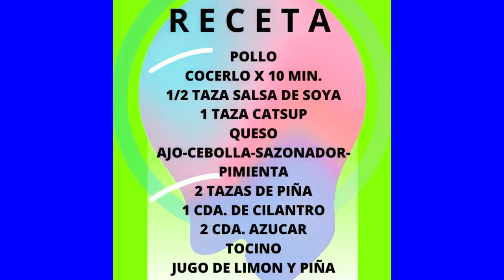Como Preparar PECHUGA a la HAWAIANA / Estilo Mexicano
Hoy vamos a ...Degustar un delicioso platillo de
Pollo a la Hawaiana .Es muy economico .saludable...
sabroso. Es una comida casera y facil de preparar...
! Hola Mundo  !
una maravillosa experiencia que ha enriquecido nuestro
camino por la vida. Gracias.